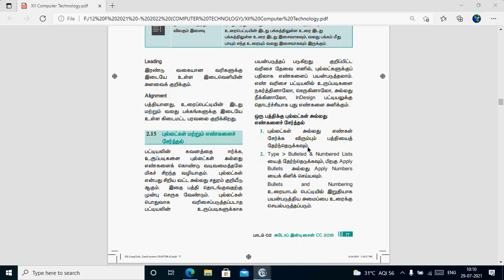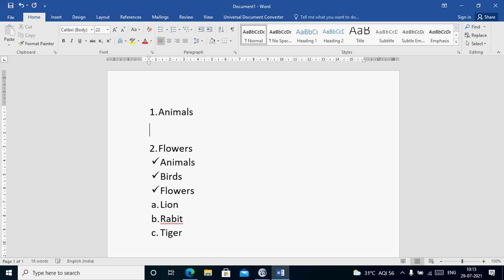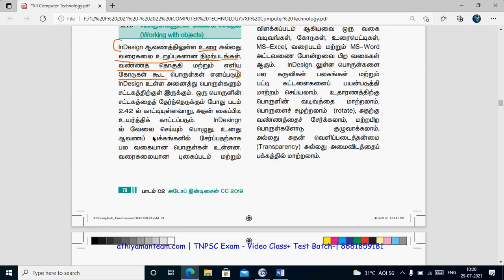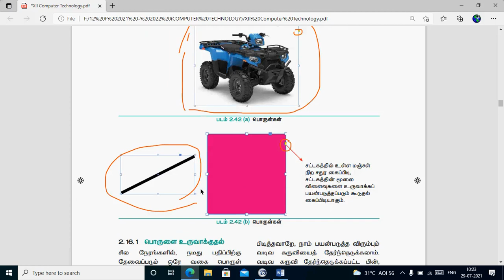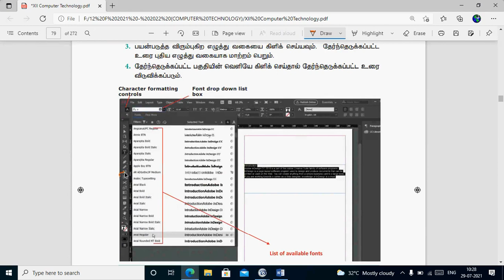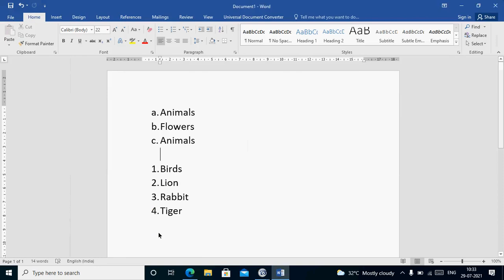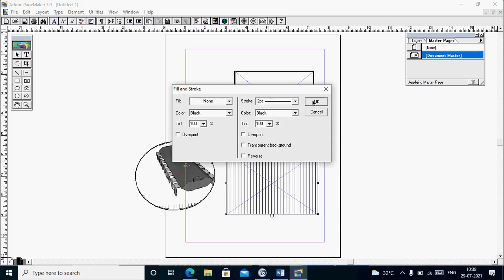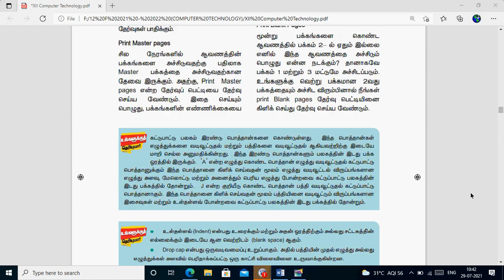2021 07 29 ADOBE INDESIGN PART 8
ADOBE INDESIGN PART 8